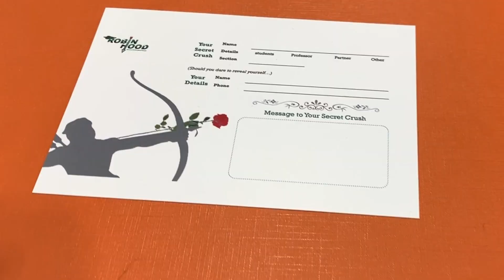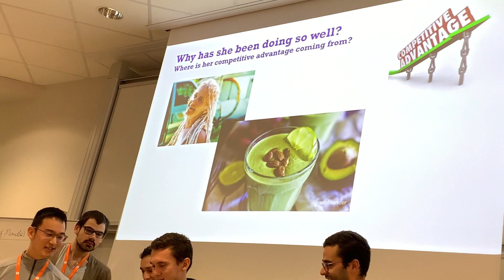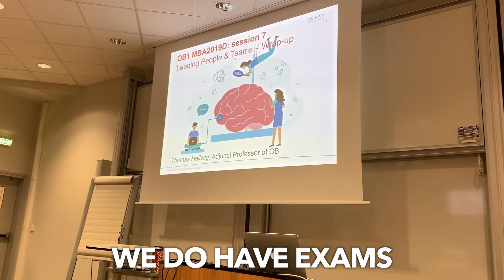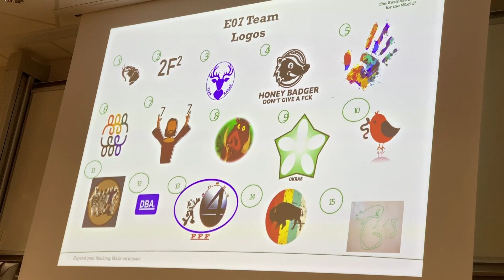Life at INSEAD #5: Student Life | Fund Raising | Strategy | Organizational Behavior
In this video, you can find some fun courses at insead mba.
We not only learn from the class, but also learn from our peers, from activities, and from practices.

I am not a native English speaker - if you find some grammar mistakes, feel free to point them out in the comment box.
We can take this opportunity to improve together! ♥
♯ MUSIC ♯

Author: Aaron Kenny
♯ ABOUT ME ♯

Hi, Coucou, 你们好

I born in China and have lived in France for nearly a decade.
I speak Chinese Mandarin, English, and French.

This channel tells you the story of my life abroad, as well as my passion for language, culture, and travel.
The journey starts from my exams and MBA application experiences.
You will soon find some VLOGs regarding those leisure activities in France or other countries, together with travel and food.

Done with love ♥ and joy ♪♫

Ding Dang Dong
♯ LET'S ALSO MEET ♯